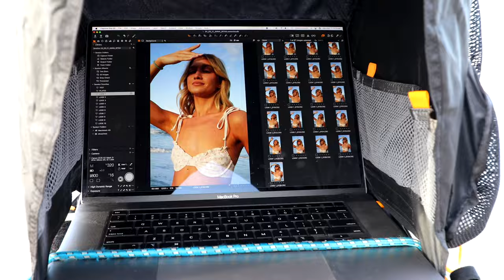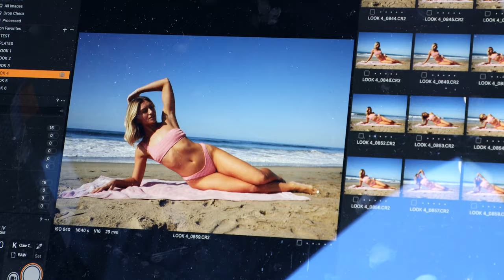OFFICIAL PHOTOSHOOT DAY ☆ modeling + creating my own swimwear line !!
THE SECRET IS OUT! THE ANNOUNCEMENT IS HERE
after nearly 8 months* of work and bringing this idea to life, THE TIME HAS COME. the ANNA X PACSUN collection is now available in select stores and online. i am honored to share this beautiful project with you and i know there will be many more to come. thank you for all your love already on these suits. cheering to hopefully many many more iterations of this collection ahead. i love you!

xoxo,
anna x